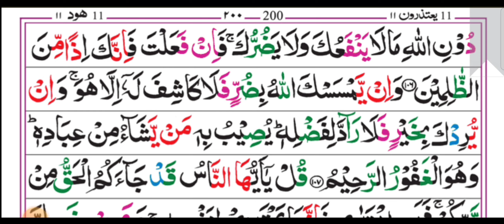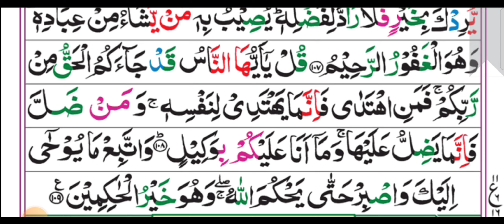Surah Al_Younus Full | With Arabic Text (HD) | 10- (سورۃ_یونس)